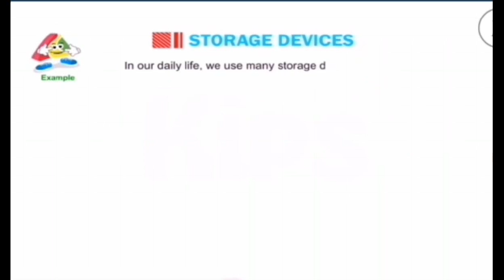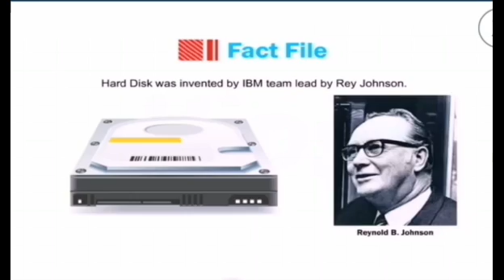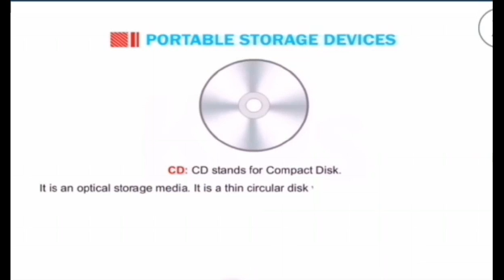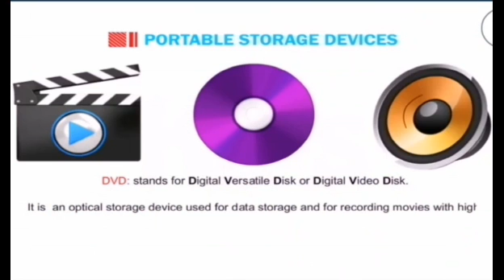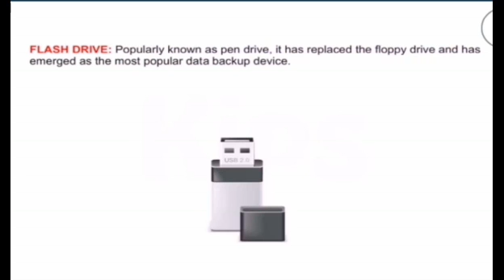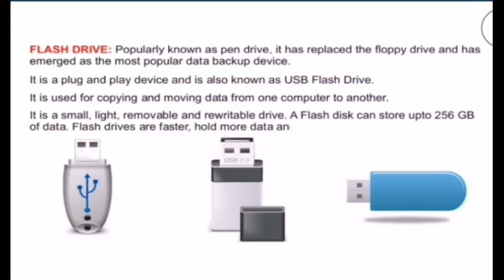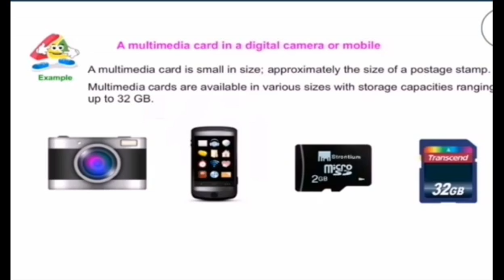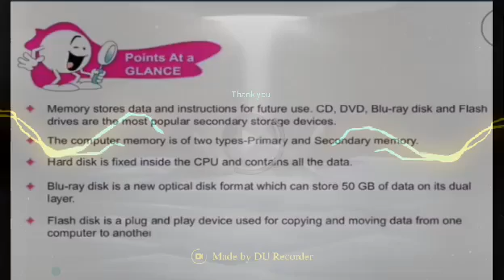Chapter 2 Memory and Storage ( part 2)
Class 4
In this video you will learn about
Secondary memory= External memory
External storage devices= Portable storage devices such as
Hard drives/ disk
CD
DVD
BLU-RAY DISK
FLASH DRIVE= PEN DRIVE
MEMORY CARDS